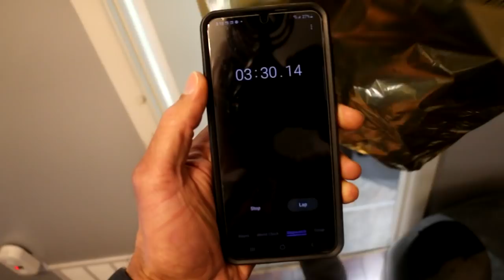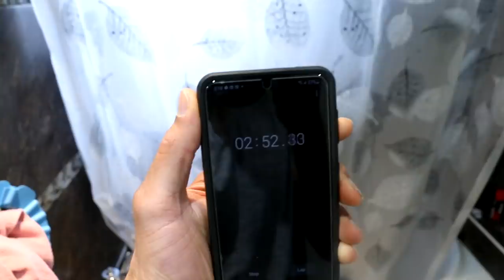Her water broke the baby is coming!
We are in labor, Erikas water just broke and we need to get to the hospital asap! We're super excited to meet baby number 3. This video was originally filmed for Troys channel but we moved a copy over to the Campbell cloud as well. The version on Troys channel has an alternate ending as well.